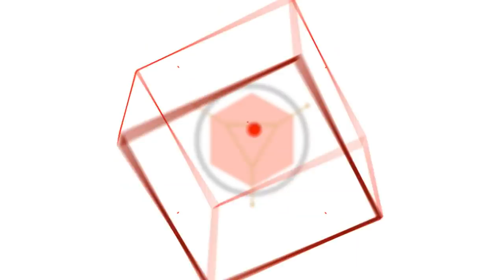Terraforming Mars - Gameplay Vid #57 (Tharsis Republic) - Cardboard from Mars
Nate and Q play Tharsis against some strong competition.  Is Tharsis an auto-win?